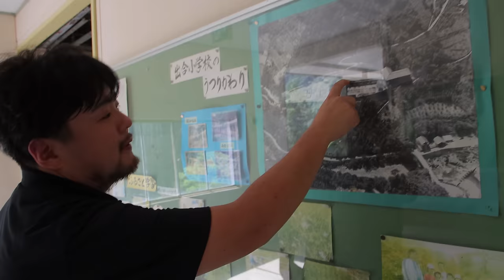This Man Lives in an Abandoned Japanese School | The Final Days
Yohei has lived in an abandoned Japanese school for nearly 10 years. Hidden deep within the mountains of Japan, this school has become more than a home. But everything is about to change...

Shamisen Plush - Limited Edition [Final Run]

Want to stay at the school? Website is here! (just use page translate, or email them!!) haretoke-d.jp

1-10-5 Yokoami, Sumida-ku, Tokyo
Kokugikan Front Bldg 2F
130-0015